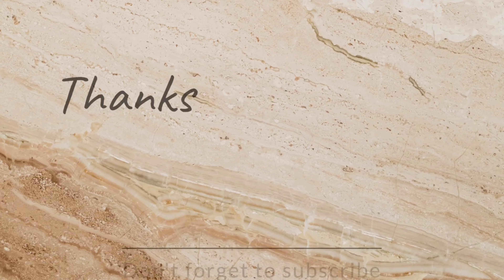Woodturning - Wire Burned 🔥Fish Baton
Just some 4th of July woodshop tinkering. I needed a preacher or baton for my tackle box, so I thought I would make one with a little accent to it.